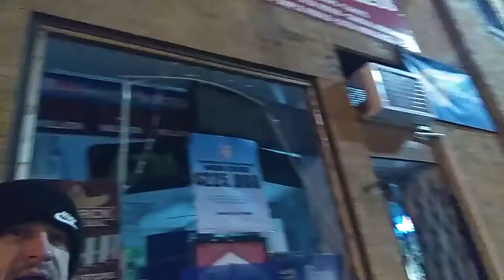Thomas Jefferson Statue | Jefferson Park | Chicago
Jungle Harry dives into the fierce, tense and competitive world of the Amazon Jungle.

Connect with Friends of The Amazon Jungle online with a few clicks...  with any ideas you wish us to explore...

Messenger: Jungle Harry

Our Address:
Santa Clara de Ojeal
Maynas
Loreto
Perú

* Friends of The Amazon Jungle Lodge
* Isla de La Rupa Rupa, Restaurant, Bar and Grill
* Champion Arena 1 Soccer, Naperville, Illinois
* Amazon Landmass Property and Real Estate
* Harry's Gone Bananas Fruit Picking Farm